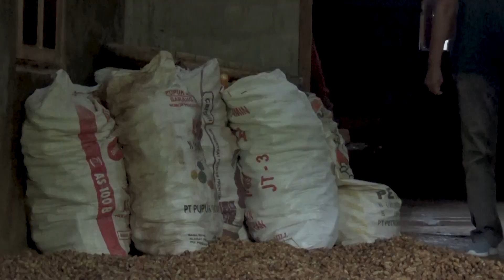Cerita Tani Masyarakat Gunungkidul Yogyakarta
Kabupaten Gunungkidul mayoritas penduduknya berprofesi sebagai petani. Saat musim bertani, tanaman palawija seperti Padi, jagung dan kacang tumbuh subur di pekarangan maupun ladang para petani. Di sela-sela kesibukannya, Bupati Gunungkidul ke 27 H. Sunaryanta meluangkan waktu untuk mengunjungi para petani di wilayah kapanewon Semanu. Bupati Gunungkidul Sunaryanta mengatakan kunjungannya tersebut adalah spontanitas saja, kebetulan hari sabtu dan beliau ingin meninjau hasil panen masyarakat Gunungkidul. selain itu Pensiuan Perwira TNI AD tersebut mengaku senang bertemu petani, pasalnya dirinya pun Lahir dan Besar di keluarga Petani.